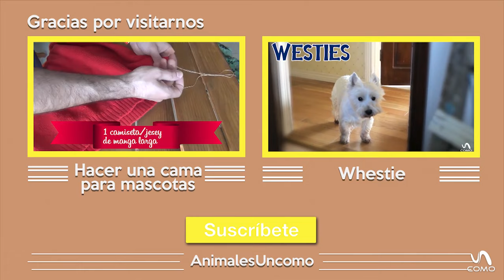Pastor ovejero australiano - Características y cuidados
En este vídeo de ExpertoAnimal vamos a enseñarles el perro pastor ovejero australiano o australian shepherd. El pastor ovejero australiano es un perro de pastoreo muy activo, juguetón, ágil y amable. El pastor ovejero australiano también conocido como australian shepherd, también es ideal para familias ya que es un perro muy cariñoso y fiel. Esperemos que sea de utilidad este vídeo sobre el pastor ganadero australiano.

En ExpertoAnimal puedes encontrar todo tipo de vídeos, algunos te harán reír, otros te sorprenderán y si quieres saber más sobre tus animales preferidos podrás hacerlo. En este canal encontrarás vídeos sobre consejos veterinarios, cuidados de los perros, de los gatos, animales exóticos, caballos, vídeos de razas de perros y mucho más.